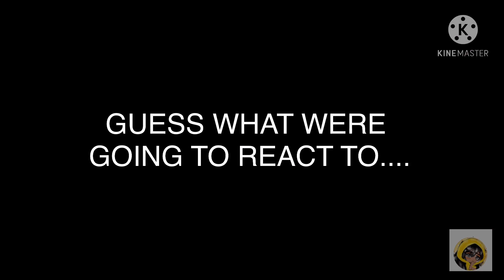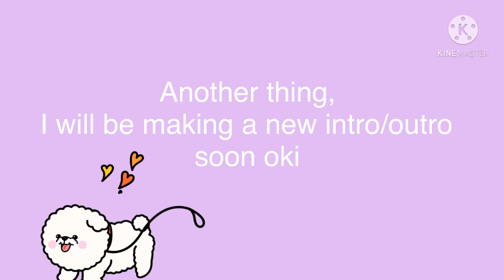Reacting to funny stuff||🤔what videos I should do🤔||Izuocha, Todomomo, Bakucamie, ZenNezu, Keiomi